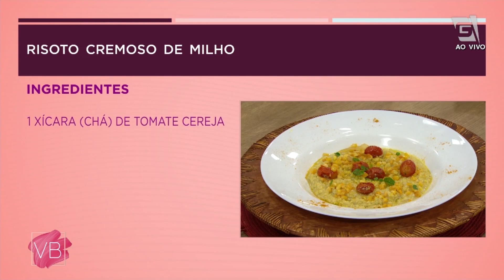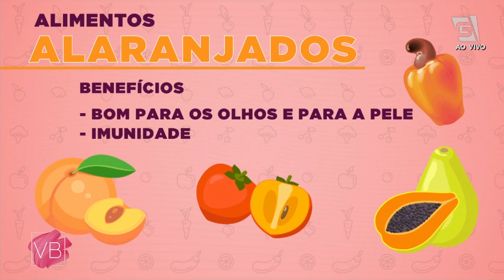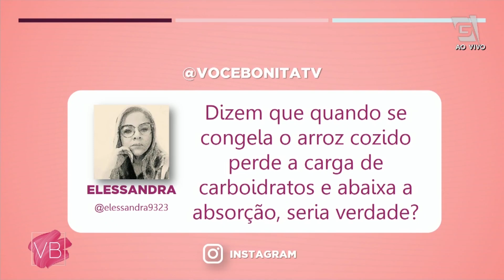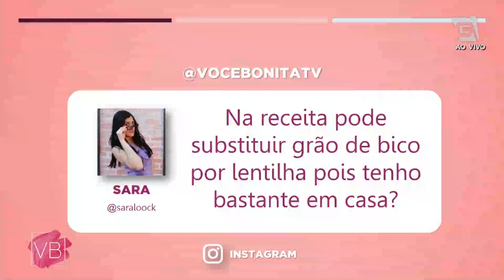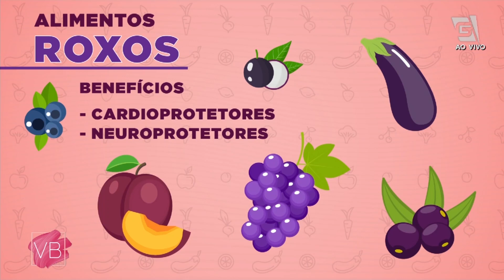Sabor e Saúde: o poder dos alimentos coloridos - Você Bonita (13/07/20)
Saiba a importância dos alimentos coloridos nas refeições com o nutricionista Roberto Navarro e aprenda a fazer um delicioso risoto cremoso de milho com a chef Malu Lobo!

Ingredientes:

Para o risoto cremoso de milho:

1 xícara (chá) de grãos de quinoa
1/2 xícara (chá) de vinho branco
1 1/2 xícara (chá) de caldo de legumes caseiro
1 cebola pequena picada
1 dente de alho picado
1 colher (chá) de cúrcuma em pó
Sal marinho e alecrim a gosto
1 espiga de milho verde debulhado
1 xícara (chá) de tomate cereja
1 xícara (chá) de folhas de agrião
4-5 colheres (sopa) de creme de castanhas

Para o Creme de castanhas:

1 1/2 xícara (chá) de castanhas cruas
1 ou 2 colheres (sopa) de suco de limão
1 colher (sopa) de levedura nutricional (opcional)
1 colher (chá) de sal marinho
1 colher (sobremesa) de azeite de oliva
1 xícara (chá) de água ou caldo de legumes

Modo de Preparo:
Coloque os tomates em uma assadeira, tempere com sal marinho, pimenta do reino e azeite.

Leve ao forno 180 por 15 minutos, abra o forno e metade dos grãos de milho, mexa e deixe por mais 10 minutos. Retire e Reserve.

Modo de preparo (creme de castanhas):
Deixe as castanhas de molho de um dia para outro.

Escorra, bata no liquidificador todos os ingredientes. Acerte o sal se necessário.

Refogue a cebola, alho e os grãos de quinoa, deixe dourar, adicione o vinho e deixe os grãos absorverem o líquido.

Vá adicionando aos poucos o caldo de legumes, coloque metade dos grãos de milho com a quinoa para cozinhar, vá colocando caldo e repita até que os grãos fiquem macios.

Quando tiver cozido, adicione o creme de castanhas ,mexa e acerte o sal se necessário.

Finalize com os tomates, milho assado e folhas frescas de agrião